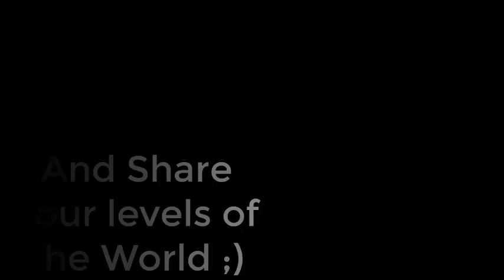Geometry Dash: Maker | Official Trailer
Hey...

Thank For Support Me :,3

Tags (Ignore): GD, Geometry Dash, Maker, GDMaker, Fangame